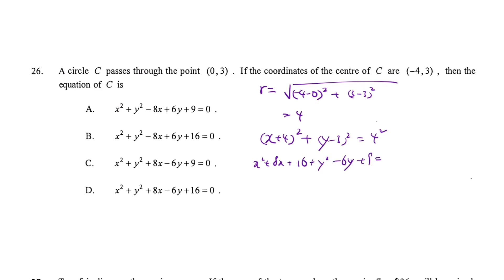DSE Maths (Core) PP 2015/II/Q26 (Circle Equation)